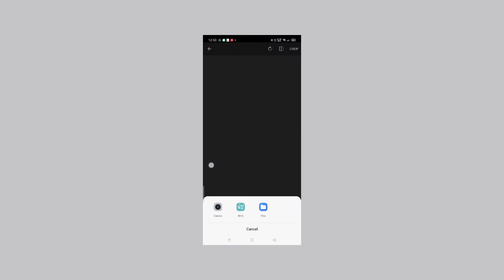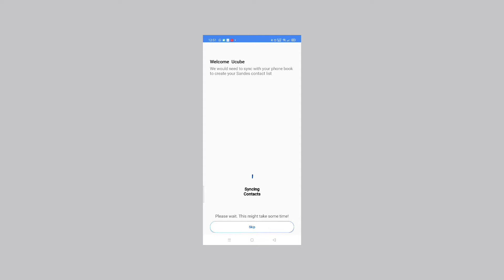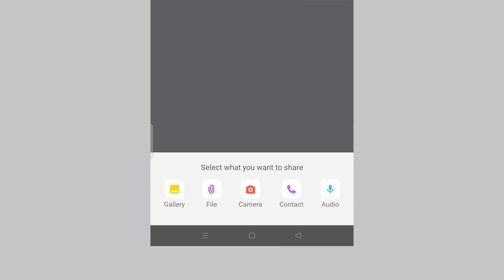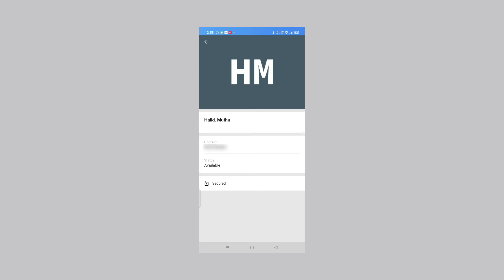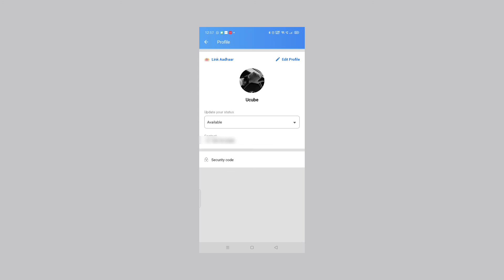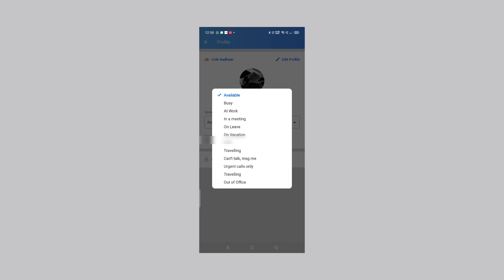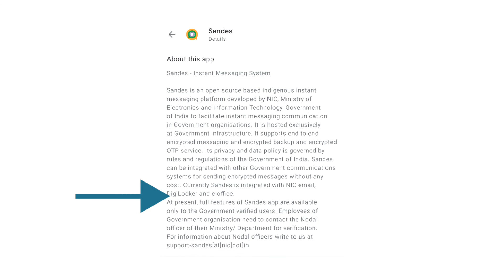Sandes Govt Messaging App Malayalam Tutorial | സന്ദേശ് ഗുണങ്ങളും പോരായ്മകളും | Ucube Tech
This video show the tutorial of Sandes government instant messaging System application..

All Contents On this Channel Are Based On YouTube Terms And Policies